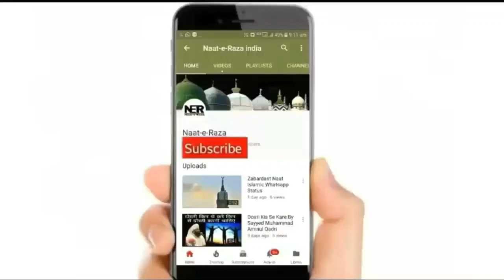Aisi Galati Aap Apni Zindagi Me Kabhi Mat Karna | Sayyed Aminul Qadri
New Bayan By Sayyed Aminul Qadri - Most Important Bayan For Every Muslim. ..

Full Bayan:-